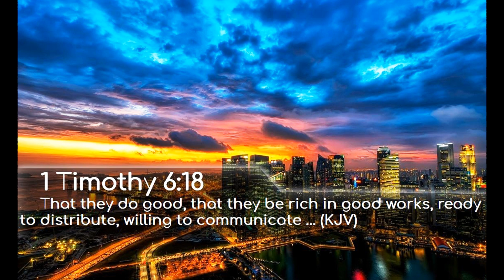SMOOTH JAZZ CHRISTIAN #1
Here is one more for your Christian living. Let's go forward  and do God's purpose.